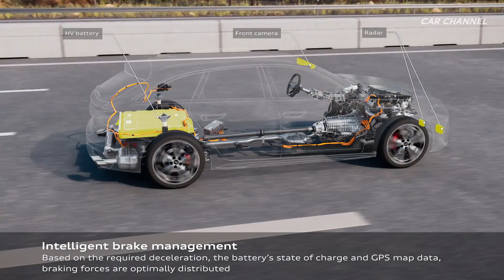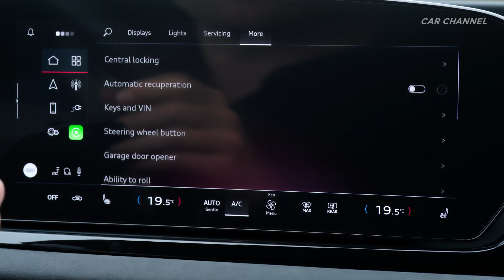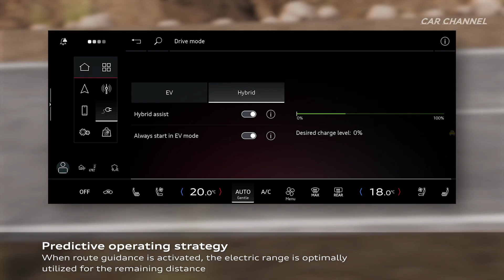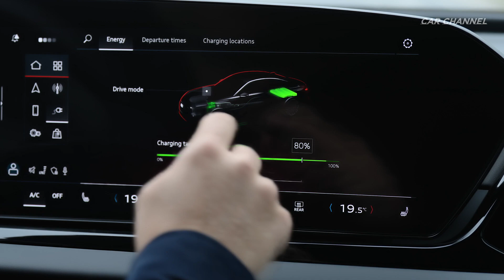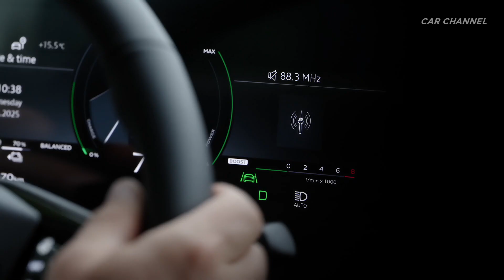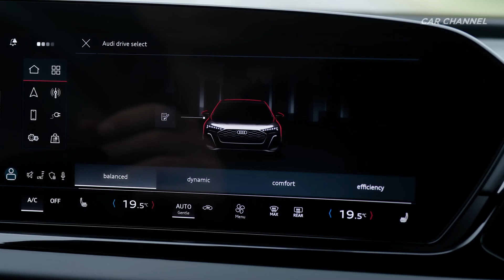2026 Audi A5 e-hybrid Sedan 🔥 Plug-in Hybrid with 110km of Electric Range ⚡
2026 Audi A5  Sedan e-hybrid quattro - Design & Driving Technologies Overview - Glacier White

Alongside the pure combustion engine models, Audi is now offering two plug-in hybrid electric vehicle (PHEV) models in two power levels for the A5 series for the first time, built on the Premium Platform Combustion (PPC). Customers will benefit from greater comfort and technical innovations for their daily mobility. The new generation of HV batteries boasts around 45 percent higher capacity. The increased regenerative braking performance contributes to an electric range of up to 110 kilometers.

To make the new PHEVs even more recognizable, Audi is introducing the technology designation “e-hybrid” with immediate effect.

The new Audi A5 Avant e-hybrid quattro and the Audi A5 Sedan e-hybrid quattro are both available in two power levels: 220 and 270 kilowatts. The vehicles are powered by a 2.0 TFSI engine with an output of 185 kW (252 PS) and an electric motor that delivers up to 105 kW.

In the 270 kW versions with 500 Nm, the Avant and Sedan can accelerate from 0 to 100 km/h (62 mph) in 5.1 seconds with a top speed of 250 km/h (155 mph).

The heart of the new A5 plug-in hybrids is the new high-voltage battery at the rear of the vehicle. Audi has boosted its capacity to 25.9 kWh (net 20.7 kWh), a gain of roughly 45 percent. Maximum AC charging power has been upped to 11 kW. This increase in power reduces the charging time from 0 to 100 percent to just 2.5 hours.

Audi has also significantly increased the regenerative braking performance, and drivers can now adjust the degree of thrust recuperation in EV mode using paddles on the steering wheel. The new A5 e-hybrid essentially runs on electric power for as long as possible to fully utilize the available battery charge to the driver’s destination. When this function is activated, the vehicle recovers energy automatically. This is based on route data stored in the navigation system. The new A5 e-hybrid quattro can also recover energy automatically without active route guidance.

The hybrid management of the new models is designed for efficiency, flexibility, and maximum customer comfort and automatically selects the optimal operating strategy. Two operating modes are available: “EV” and “hybrid.” In EV mode, the PHEV models run exclusively on electric power. When driving in hybrid mode, the hybrid management system maintains a specific charge level as needed in order to save enough electrical energy for later use, for example for electric driving in the city. In addition to the automatic hybrid mode, the desired charge level can now be individually selected for the first time using a digital slider.

Like the entire A5 family, the PHEV models come with a high level of standard equipment. The sporty A5 e-hybrid quattro with the higher power level comes as standard with the S line exterior package, black styling package, and privacy glazing – making for a particularly dynamic appearance. Sport suspension, 19-inch wheels, and red brake calipers round off the extensive standard equipment.

This also includes progressive steering, navigation, the MMI panoramic display, sports seats in a leather/artificial leather combination, an inductive phone charging pad.

The standard air conditioning system with electric refrigerant compressor not only works while driving in EV and hybrid mode but also runs electrically before setting off. If so desired, the auxiliary air conditioning will ensure a comfortable interior temperature even before you get in the car. It can be programmed directly in the vehicle or via the myAudi app.